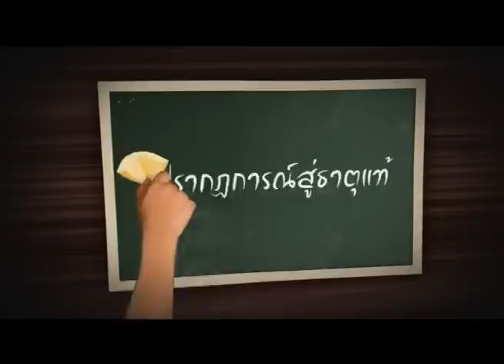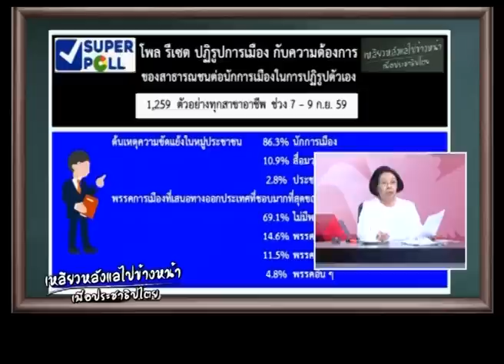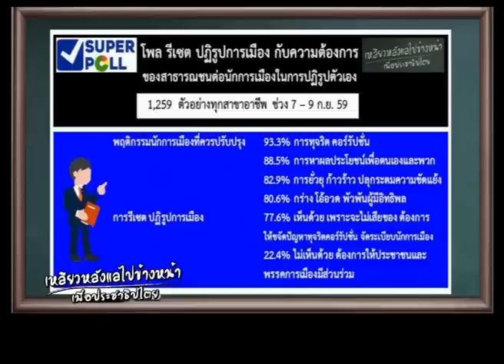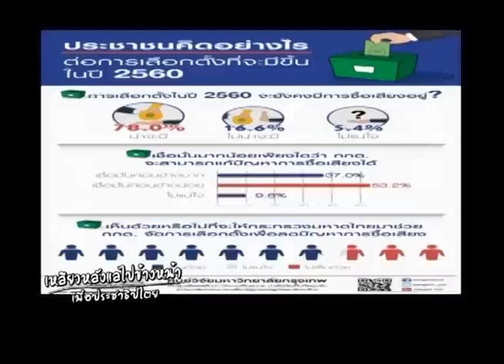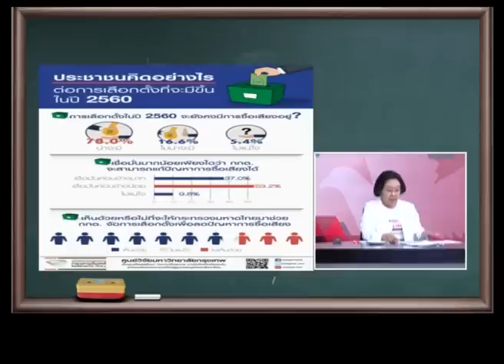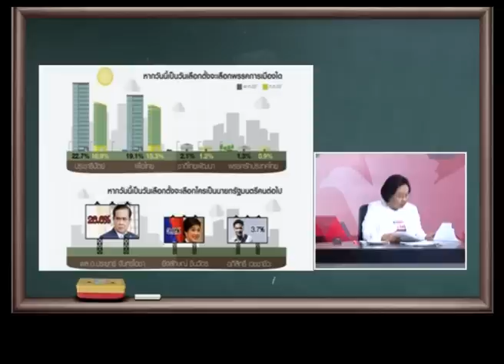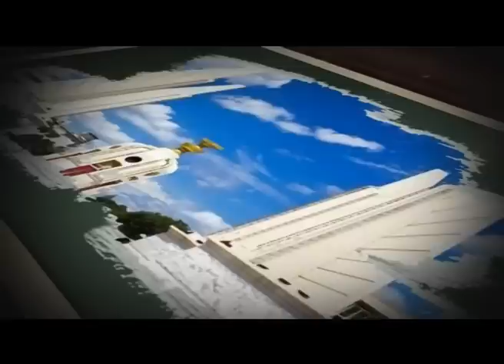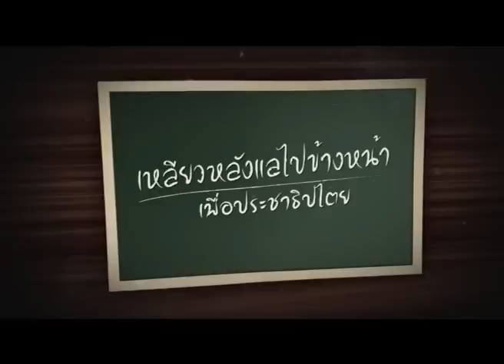เดินหน้าต่อไป+เหลียวหลังแลหน้า 12 09 59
เดินหน้าต่อไป+เหลียวหลังแลหน้า ประจำวันจันทร์ ที่ 12 กันยายน 2559 ทางช่อง Peace TV